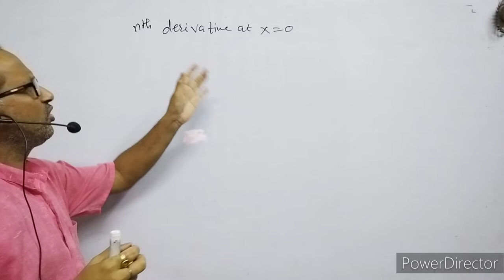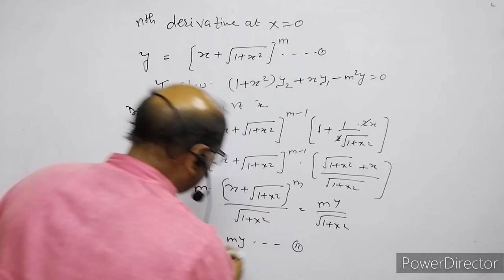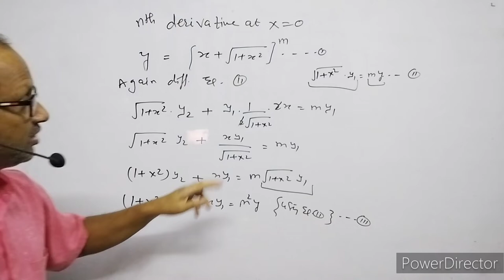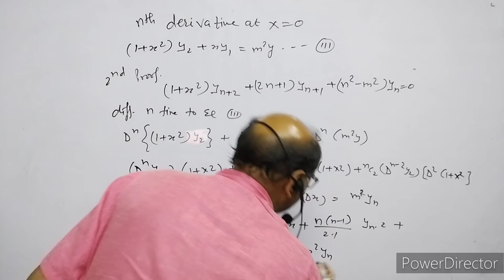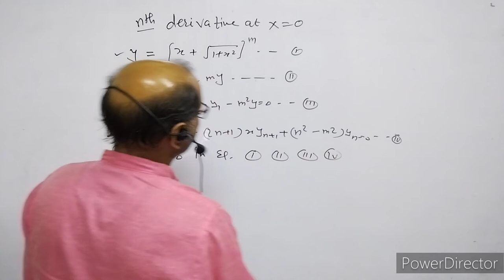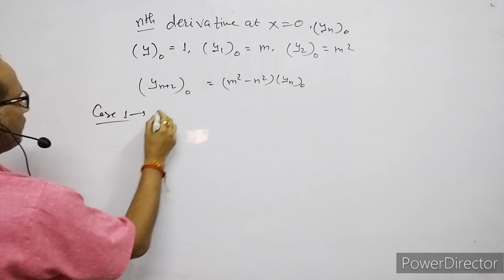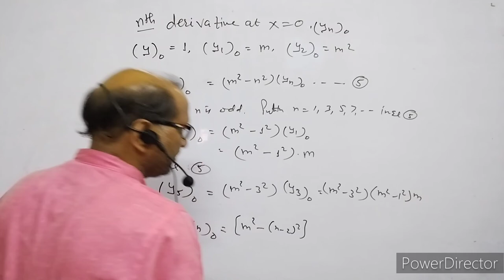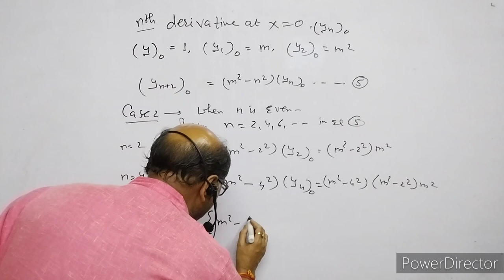B.SC.:Maths,(Sem-1),nth derivative of [x+✓(1+x^2)]^m, at x=0; L--07, By-A.Prakash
I have explained the Successive Differentiation.
I have explained the nth derivatives at x=0;

@Atma Academy